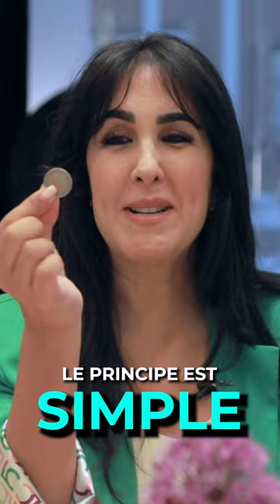Cette pièce de monnaie m'a sauvé 💸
Accepte-toi toi-même, même lorsque les autres jouent à pile ou face. 💫⁣⁣⁣

Au fil du temps, j’ai appris une leçon importante : la clé du bonheur et de l’épanouissement personnel réside dans l’acceptation de soi-même, indépendamment des opinions des autres. 🙌

Je me suis rendu compte que je ne peux pas plaire à tout le monde, et c’est OK ! 🤗 Ce qui compte vraiment, c’est d’être fidèle à moi-même, de suivre ma passion et de faire une différence dans la vie de ceux qui sont prêts à recevoir mon soutien.⁣⁣⁣ 😉

Alors, je t’encourage à te souvenir de cette pièce de monnaie et de son symbolisme. 💯 Ne laisse pas les paroles des autres te définir ou te décourager ! Sois fière de qui tu es et de ce que tu accomplis. 👏

Maintenant, je suis curieuse de savoir : que pensez-vous de cette analogie de la pièce de monnaie ? 🤔

1.) 3 Minutes Pour Changer De Vie
2.) Motivation, Confiance En Soi & Leadership